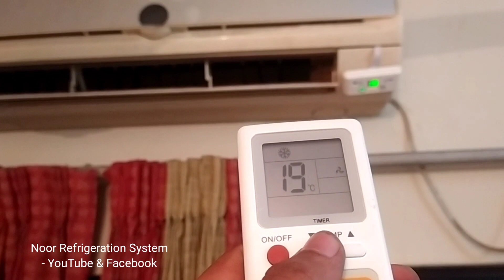LearnHow_To_install_Ac_Universal_Circuit | AirConditioner Universal Circuit wiring/fittings/install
Learn How To install Ac Universal Circuit, how To wiring air conditioner universal circuit, Ac circuit install Ac circuit fittings , এসিতে চায়না সার্কিট কিভাবে ফিটিংস করে। Ac work